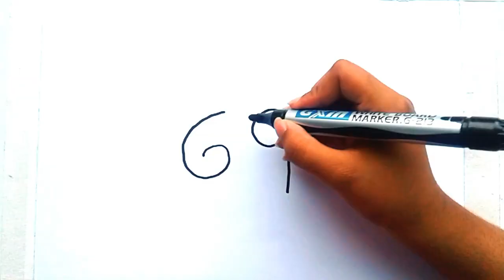How To Turn Number 69 Into Monkey | Very Easy & Step by Step | Artistic Mind